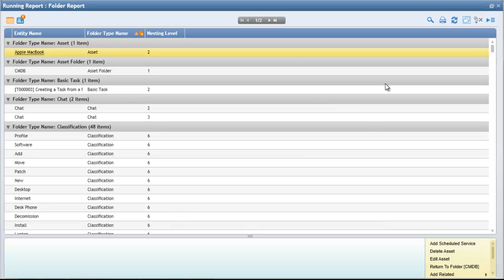Show report in service catalog